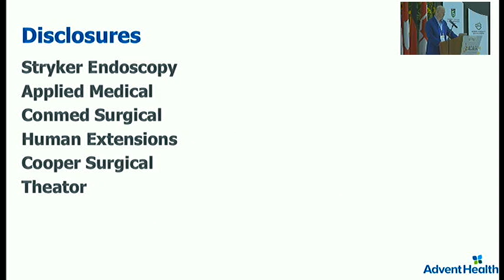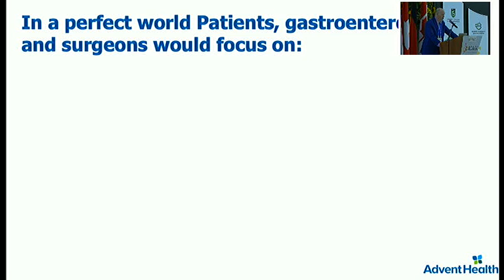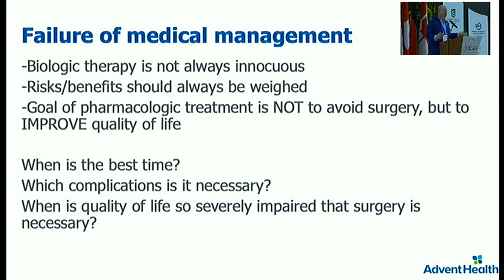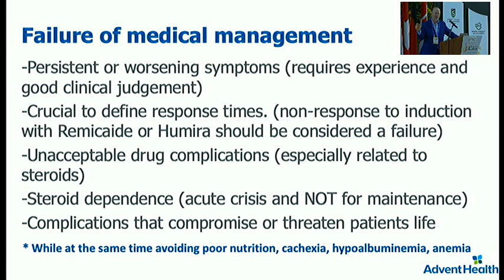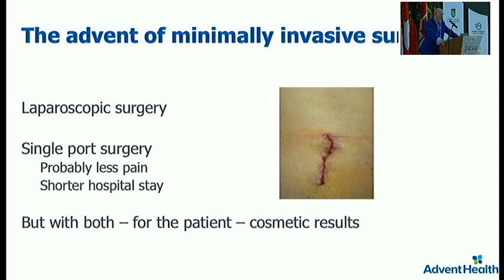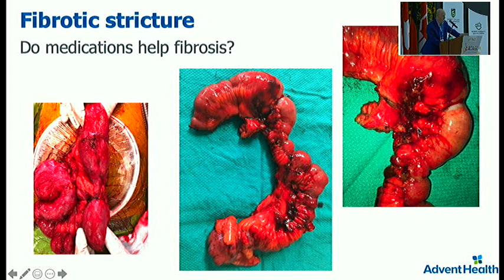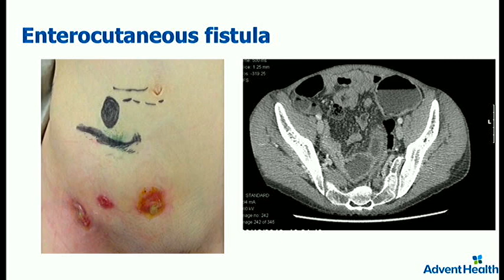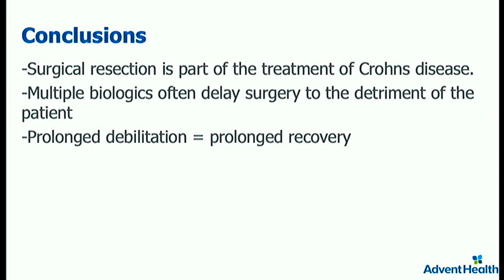Indicaciones quirúrgicas actuales en enfermedad inflamatoria intestinal.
Matthew Albert, MD.